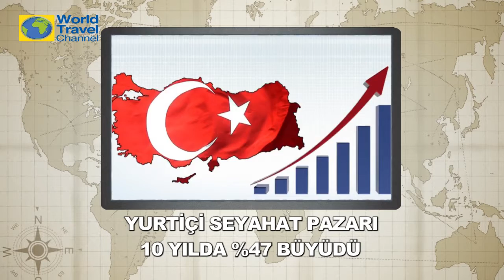Turizm Notları - 06/07/2015